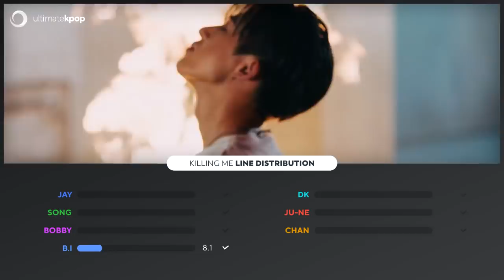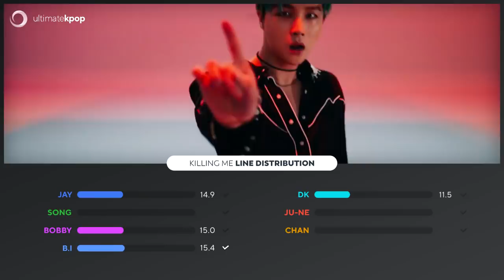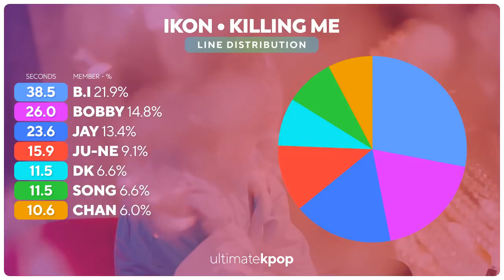IKON - KILLING ME (Line Distribution)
SOTY?
What do you think about the line distribution of Killing Me?

Song: iKON - KILLING ME
Outro: iKON - FREEDOM
Album: NEW KIDS: Continue (2018)